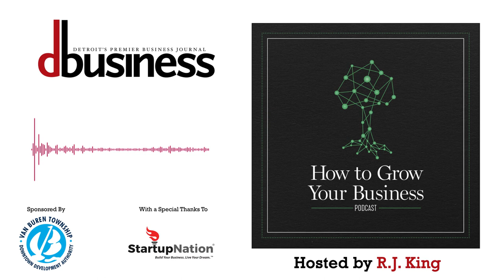How to Grow Your Business: Episode 2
In this episode of our How to Grow Your Business podcast, DBusiness editor R.J. King interviews Peter Karmanos Jr., chairman of Mad Dog Technology, LLC, and David Provost, chairman of TCF Bank. He'll also discuss the big new stories of the week.

A special thanks to StartupNation - Small Business Content & Community.